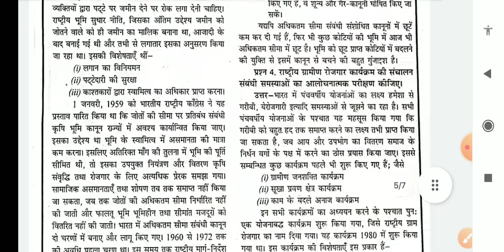IGNOU BRDE-101 MOST IMPORTANT QUESTION FOR DEC 2022 EXAM // PREVIOUS YEAR QUESTION 🤞